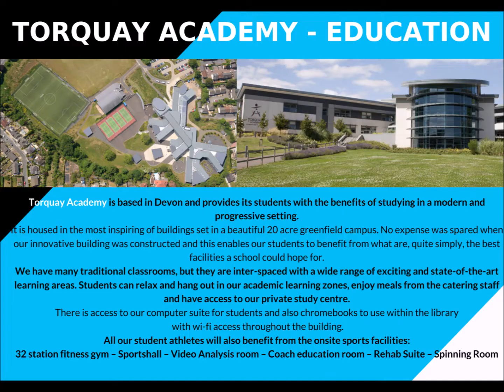POST 16 FOOTBALL EDUCATION PROGRAMME MID SEASON GOALS